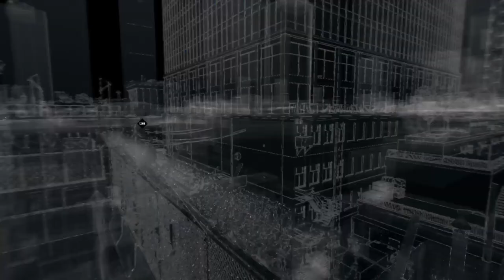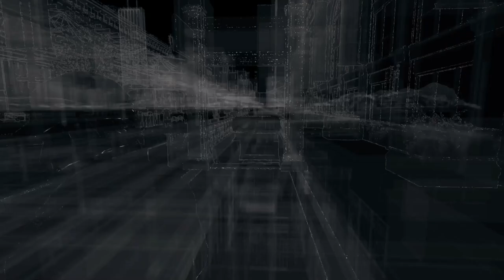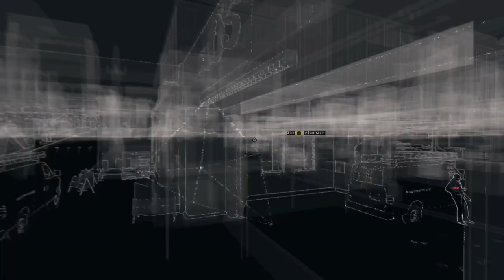WATCH DOGS™ Part 03